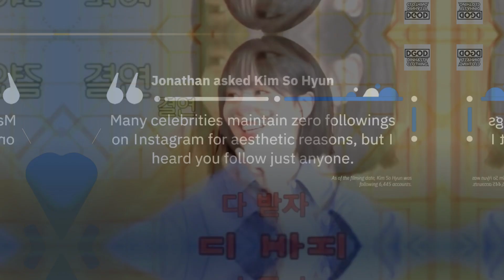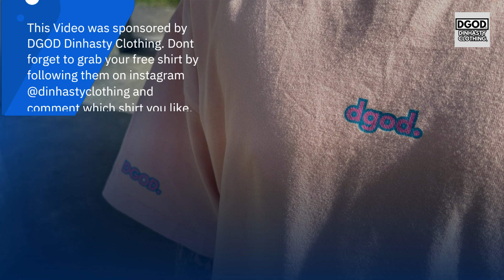비애 Kim So Hyun gratefully follows fans back but faces unfollows in return